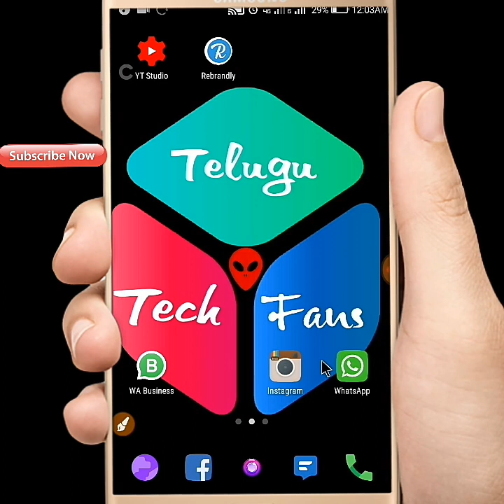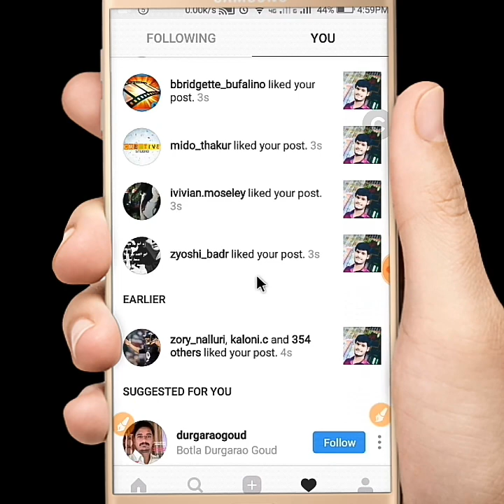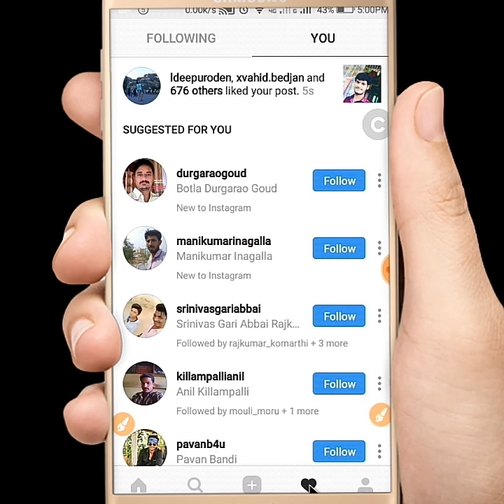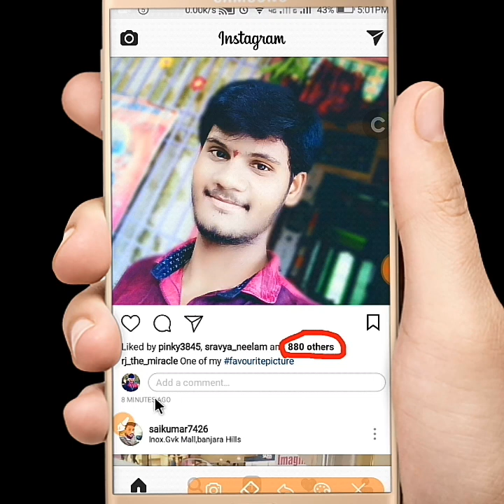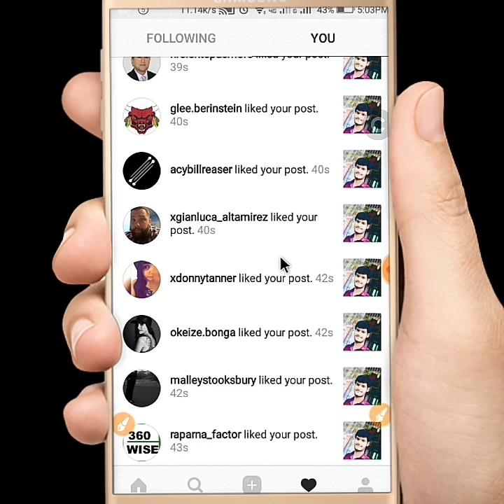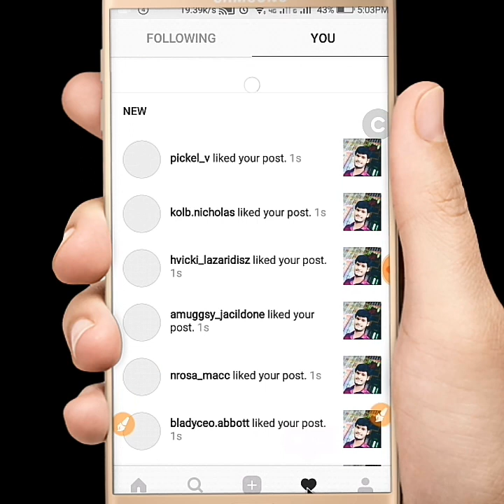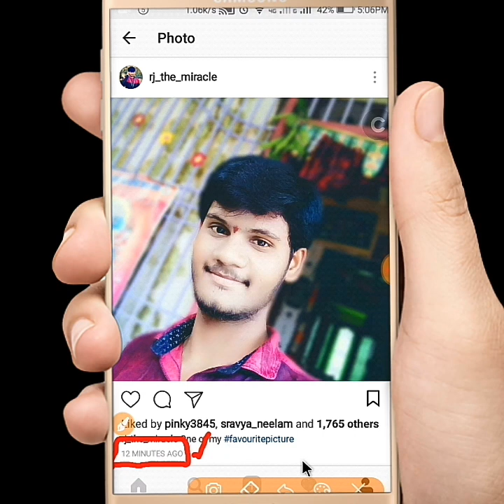how to get followers on instagram || Contest : Free 500 instagram Likes for every subscriber 2018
In this video i am going to show u how to get followers on instagram.Contest : Free 500 instagram Likes for every subscriber 2018.Free instagram followers : Get upto 30k ig followers for free [2018 Updated]

how to get followers on instagram like this